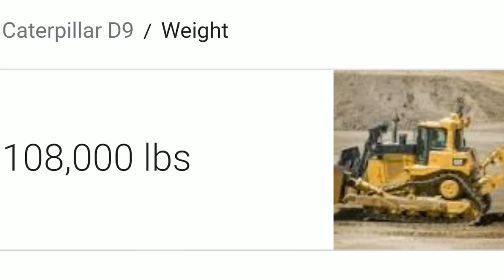How Strong is Luke Cage ~ Marvel Comics | how STRONG series